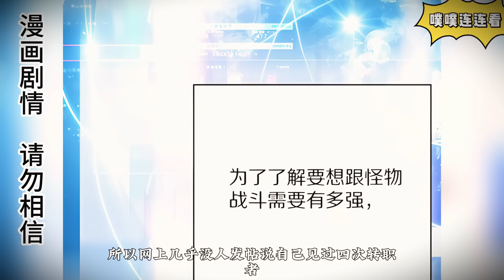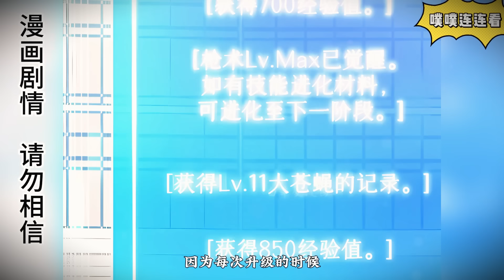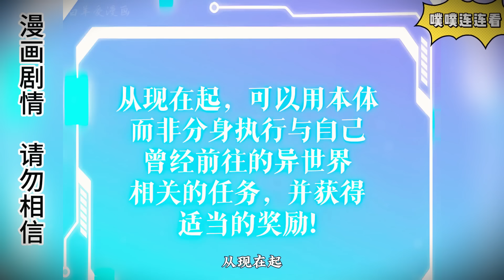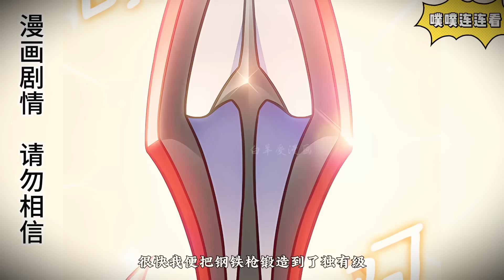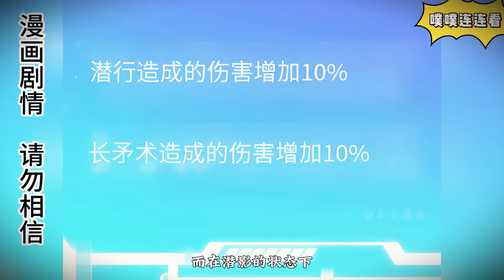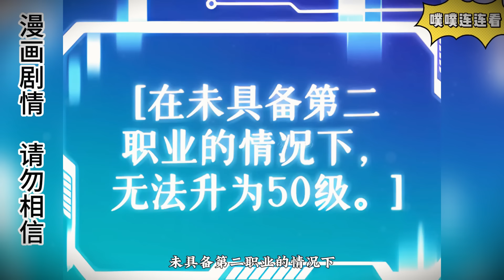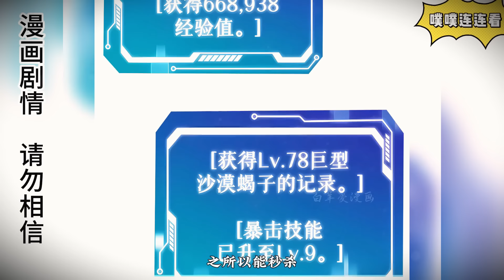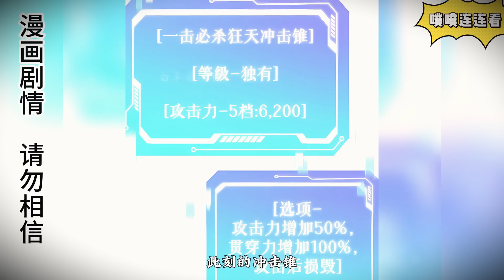《地球搬家忘了我》地球開始能量升級，全球80億人穿越異世界學習神力，卻唯獨把我忘了！